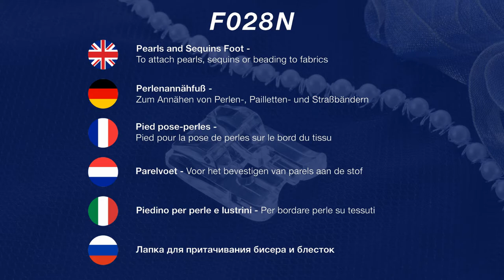BROTHER - Perlenannähfuß F028N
Ideal, um Arbeiten mit Pailletten oder Perlen ein wenig Glanz zu verleihen und größere Kordeln anzunähen. Die gewünschte Dekoration legen Sie unter den Fuß und in die Führung, um sie auf den Grundstoff zu nähen.

- Führungskanal für gleichmäßige Zufuhr der Perlen

- Klarer Kunststoff für gute Sicht aus allen Blickwinkeln

- Art.-Nr. XC1966052